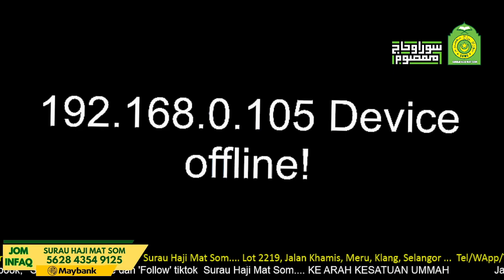Kuliah Maghrib Oleh Ustaz Selamat Bahrul Chayat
di Surau Haji Mat Som, Jalan Khamis, Meru, Klang, Selangor
pada 19 Februari 2024